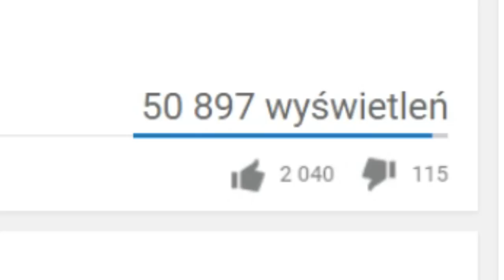JEDNO DOBRE R I WYGRYWASZ TEAMFIGHT? - AMMUMU POD FULL AP BUILD